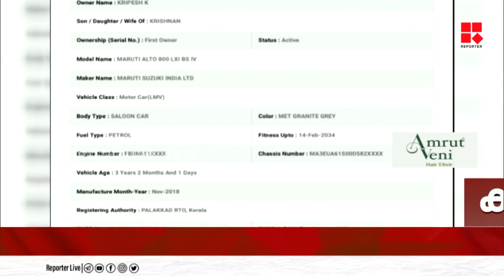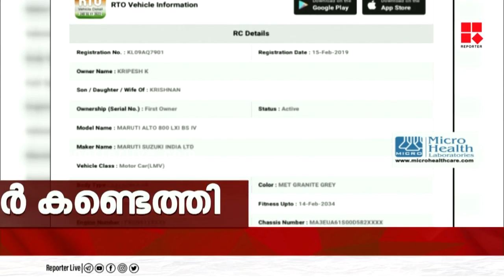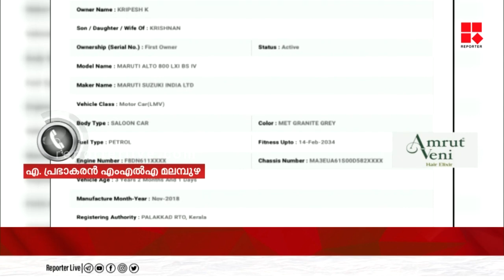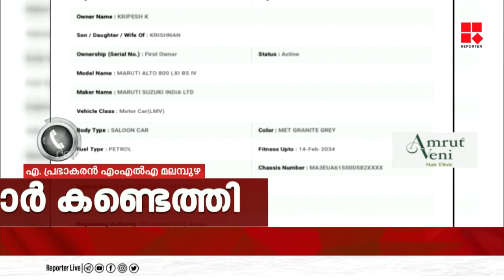കുറ്റം ചാര്‍ത്തിക്കോളീ, എല്ലാ കൊലപാതകങ്ങളും അപലപിക്കേണ്ടതാണ്‌:എ പ്രഭാകരന്‍ എംഎല്‍എ